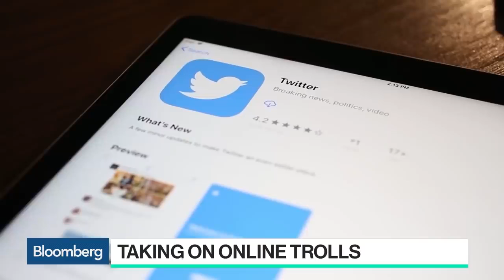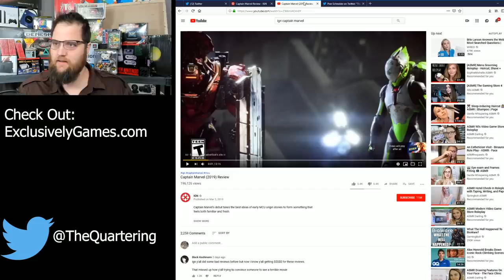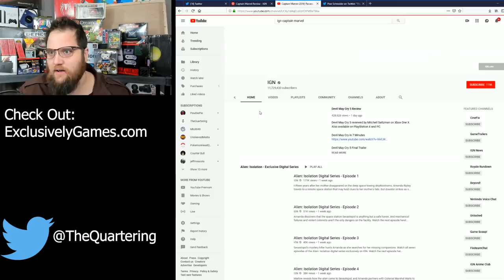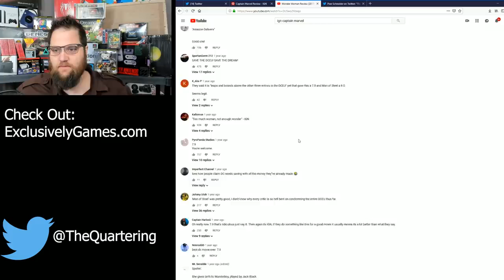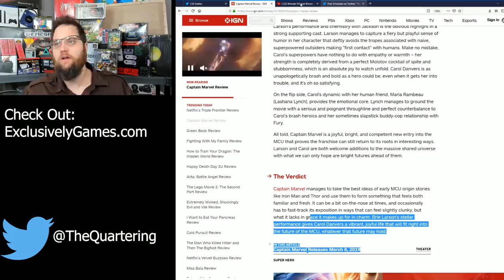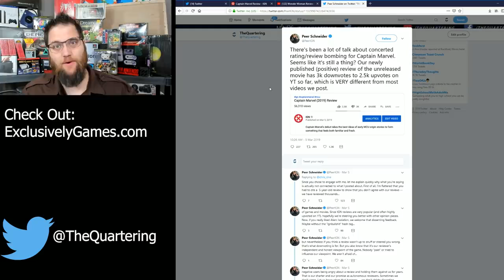Capt Mar-vel leads to greater censorship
Captain Marvel is an active front in the ideology war over free speech and whammen's rights, etc.  This video reveals that there are calls now for increased censorship because the Captain Marvel movie is getting a lot of bad reviews from movie goers.  Vee did an interesting video about this, which I recommend you also watch (I'm trying to upload a copy).

This video was originally posted by the "TheQuartering" channel, and titled, "BAD Captain Marvel Reviews Government Intervention Demanded".  All credit for this video goes to TheQuartering.